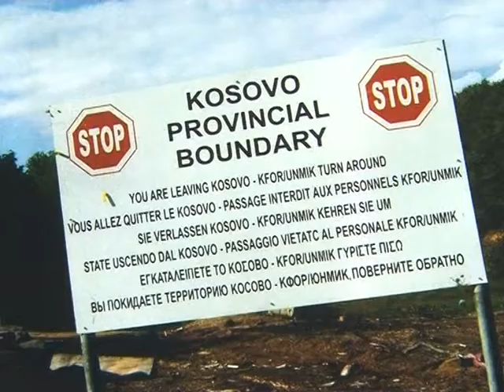Zona ndërkufitare vazhdon të mbetet problem I pazgjidhur nga institucionet Kosovare përgjegjëse